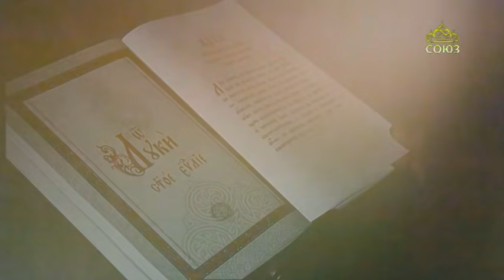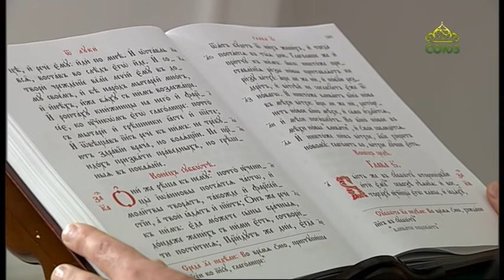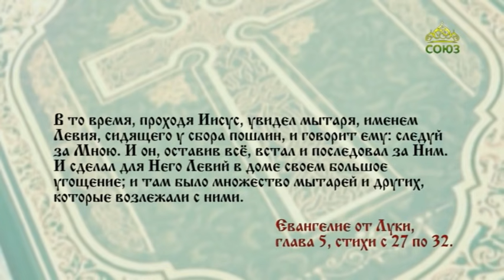Читаем Евангелие. 23 октября 2021